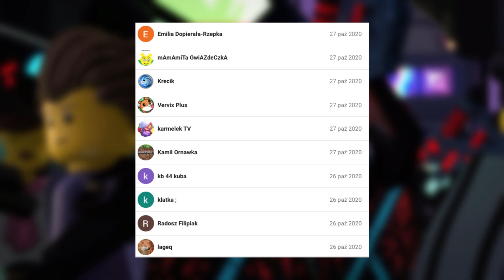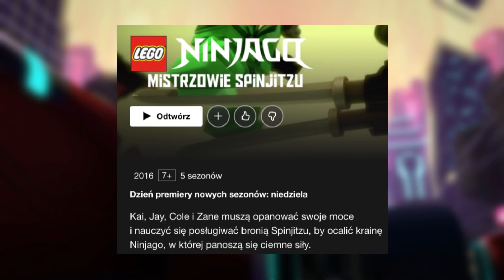LEGO NINJAGO PRZENOSI SIĘ NA NETFLIX!?